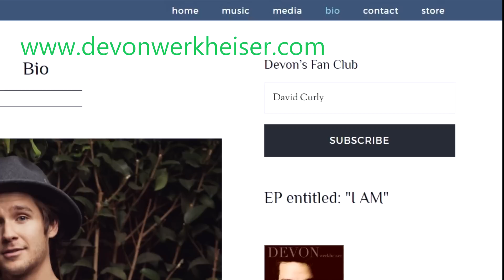El Manual de Ned antes y después 2020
"El Manual de Supervivencia Escolar de Ned" fue una de tantas series que marcaron nuestra infancia, hay muchos videos que hablan al respecto, pero aquí te pongo la información más completa que podrás encontrar, saludos!